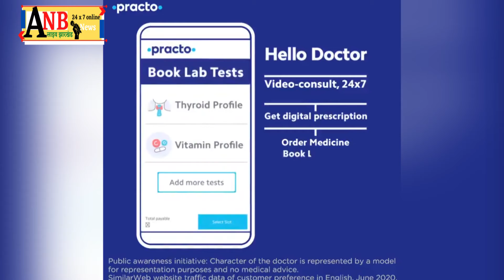दुर्गा पूजा के बाद एक बार फिर आन्दोलन करेगी उज्ज्वला दीदी